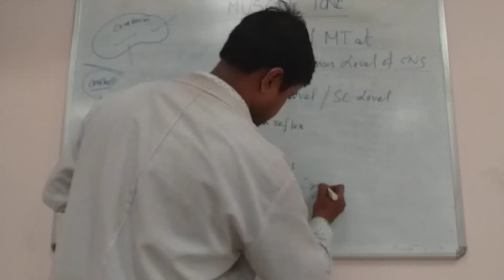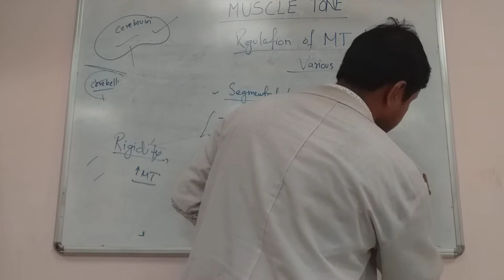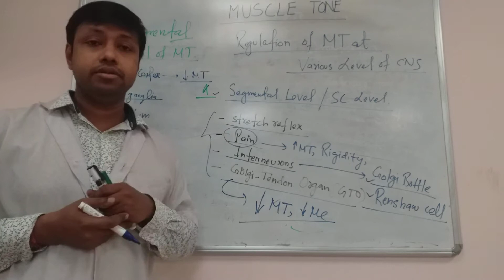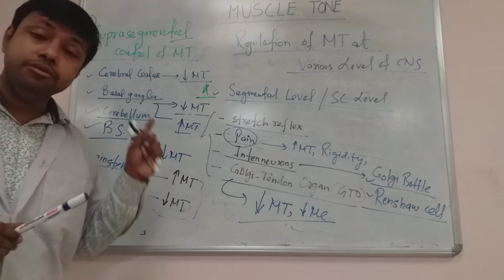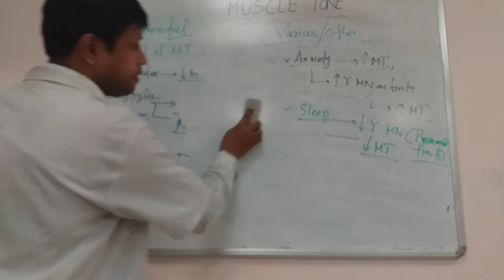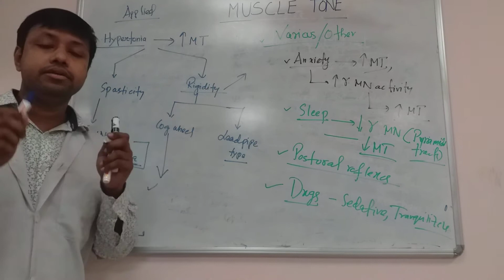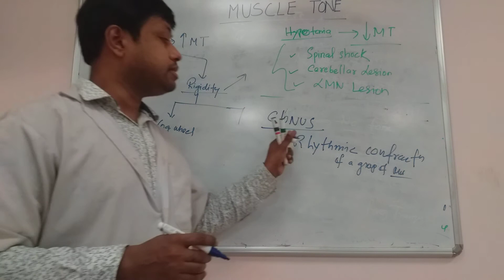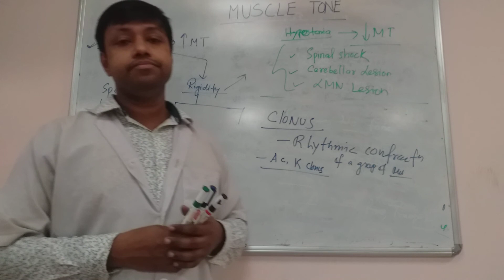Muscle tone lecture by dr omkar prasad baidya